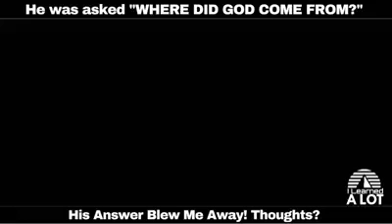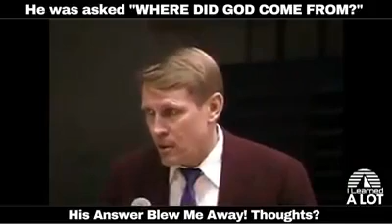Awesome answer as to where did God come from